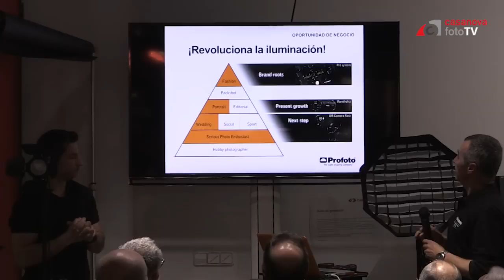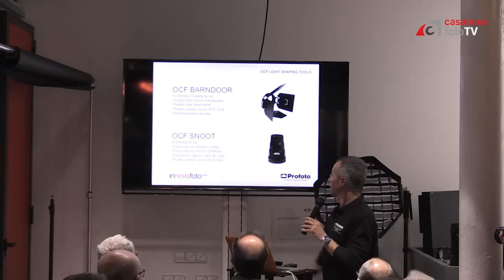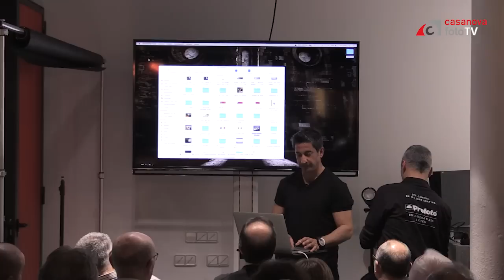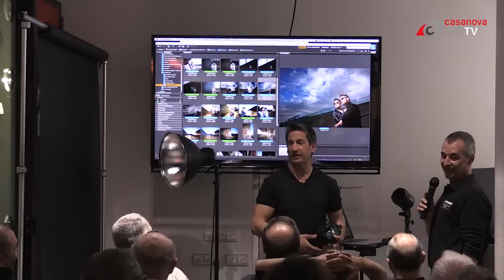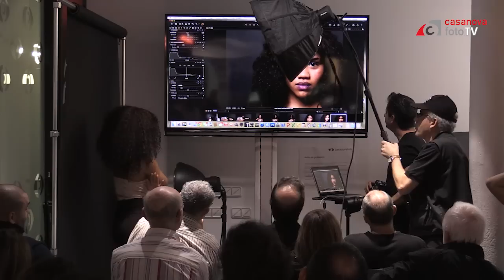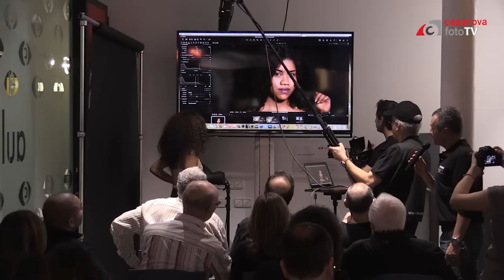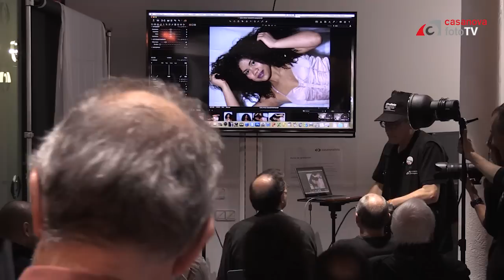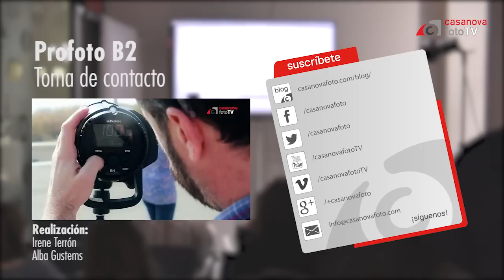Presentación del flash Profoto B2 con Nicolás Jodar y Julián García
Nicolás Jodar y Julián García nos presentaron el nuevo flash Profoto B2.